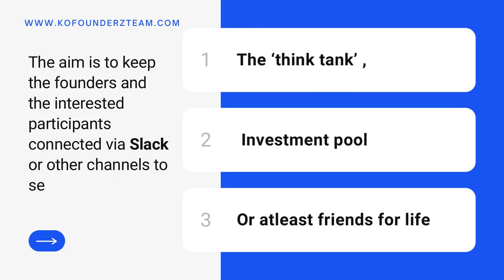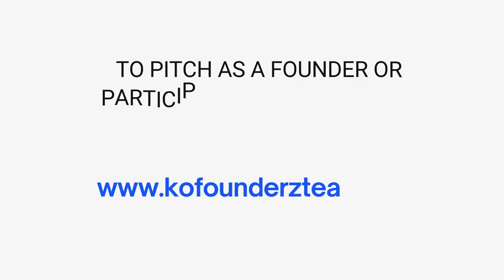What the Founders Want to know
Where founders choose their Demo days - and not the other way round